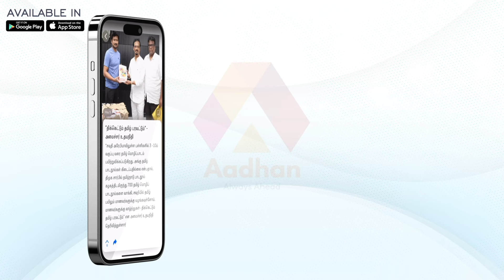இன்றைய ராசிபலன் 15.01.2024 |எச்சரிக்கையாக இருக்க வேண்டிய ராசிகள்|விஞ்ஞான ஜோதிடர் ஆம்பூர் வேல்முருகன்